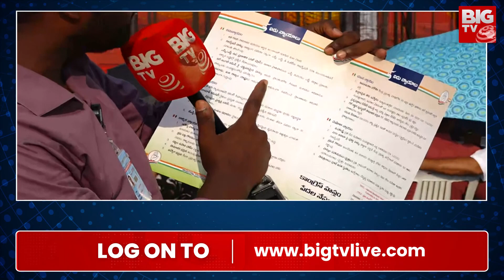Congress Manifesto to Be Released In Tukkuguda : కాంగ్రెస్ రిలీజ్ చేయబోయే మేనిఫెస్టో ఇదే... | BIG TV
Congress Manifesto Released In Tukkuguda : కాంగ్రెస్ రిలీజ్ చేయబోయే మేనిఫెస్టో ఇదే... | BIG TV
Congress Manifesto Released In Tukkuguda : Congress hopes Tukkuguda meeting paves path to another poll success
Although the Congress released its election manifesto , the party will announce more Telangana-specific promises during Saturday’s public meeting.Top leaders of the Congress, including AICC president Mallikarjun Kharge, Rahul Gandhi and Priyanka Gandhi, will attend ‘Jana Jatara’ public meeting at Tukkuguda on Saturday where the Telangana version of the party’s poll manifesto for the ensuing Lok Sabha polls will be released.